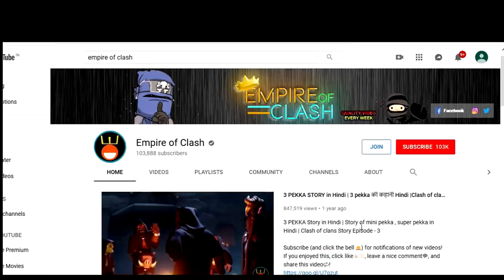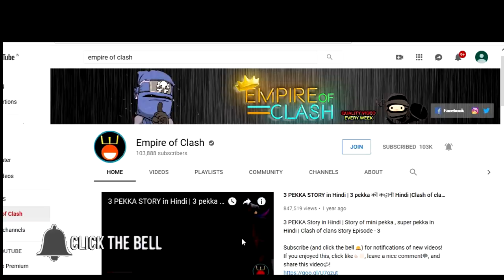AUTUMN ARCHER QUEEN" Story of Autumn Queen in Hindi |Clash Stories in Hindi | Episode - 74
Autumn Archer Queen is one of the unique archer skin which looks similar to Valkyrie queen skin but unlike any other outfit autumn queen wears a unique Cape made of leaves but where did she got this outfit ? Find out in the story of Autumn Archer Queen in Hindi.

All the animation are provided by clash a rama.

Some subtitles might be wrong please
Help to make this video available in your native language by editing/adding subtitle:

 A video by Empire of Clash.